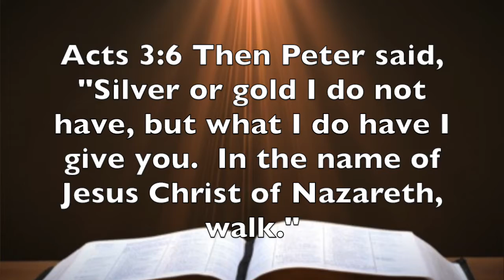Acts 3:6 - Faith - What A Unique Way To Contribute